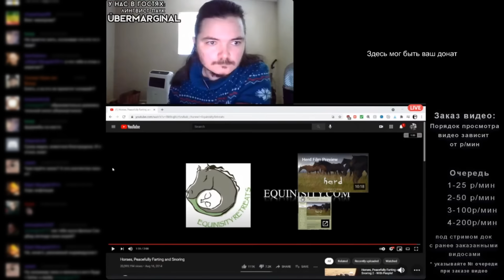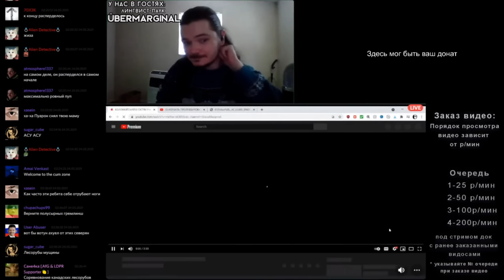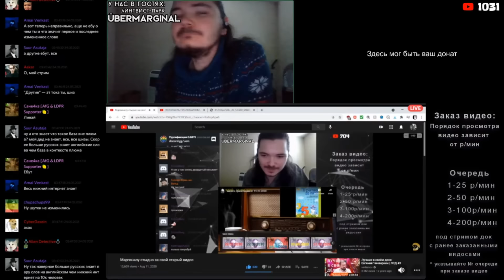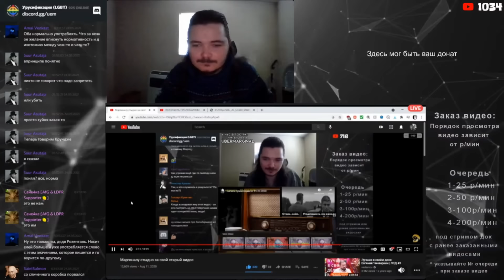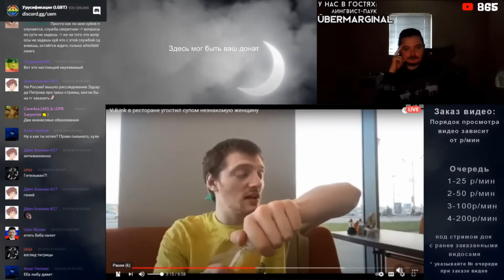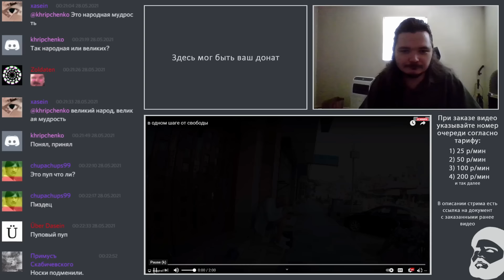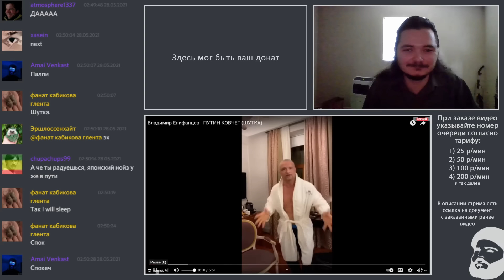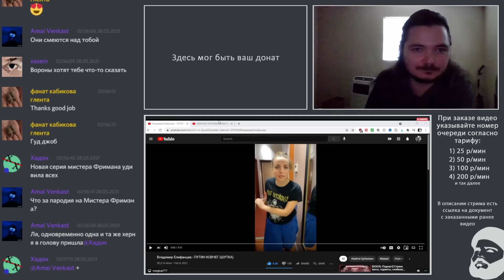Маргинал смотрит видосы #19 | Анус короля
Обозреваемые видео:
00:00 Мэддисон начинает марафон Mass Effect
02:50 ПУТИН В КЛИПЕ МОРГЕНШТЕРНА
05:33 КОЛОМОЙСКИЙ В ГОСТЯХ У КОЛОМОЙСКОГО
08:14 Маргиналу стыдно за свой старый видос
18:40 VJLink в ресторане угостил супом незнакомую женщину
26:39 в одном шаге от свободы
29:01 Guy trolls senile old men on omegle
30:18 Николай Росов жестко ответил хейтеру
30:47 Y E S spells yes. What does E Y E S spell?
30:53 Владимир Епифанцев - ПУТИН КОВЧЕГ (ШУТКА)

Поддержи хайлайтера виртуальной монетой!